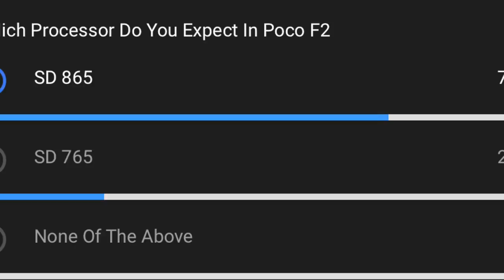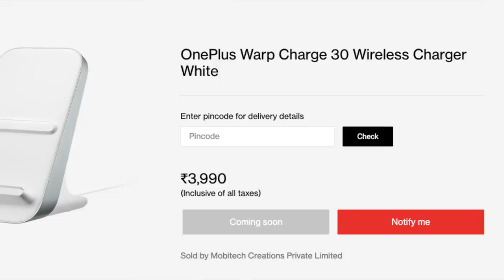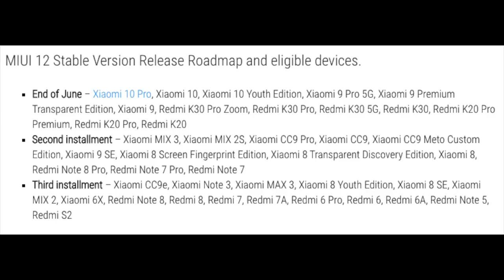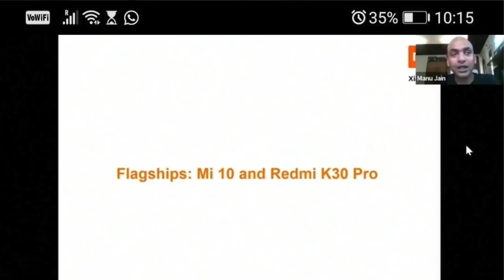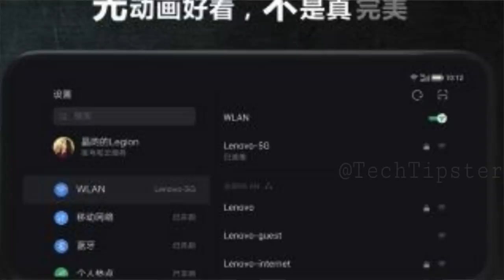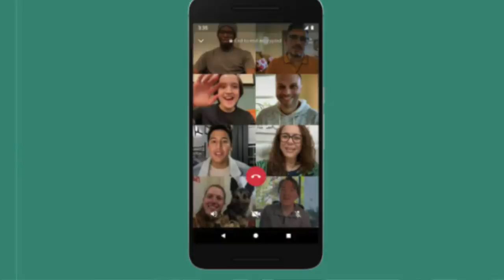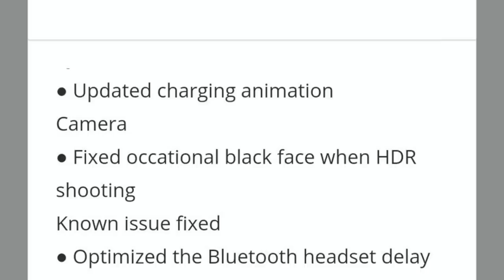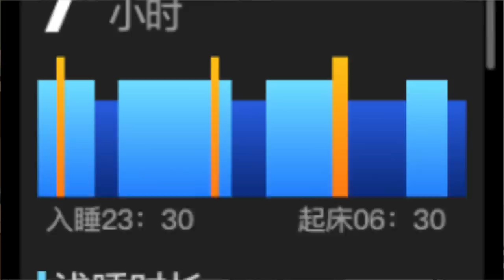Technews Telugu,Realme Watch Leaks,OnePlus Wrap Charger,Mi10,Redmi K30 Pro,Miui12|| In Telugu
Hai Friends Munduga Mee Andariki Naa Channel Ki Swagartam,Eeroju Maroka Sarikotha Video to Meemunduku Vachessanu,Ee Video lo Meeku,Technews Telugu,Realme Watch Leaks,OnePlus Wrap Charger,Mi10,Redmi K30 Pro,Miui12|| In Telugu || Detailed Ga Cheputanu,Videoni Chivaravaraku Chudandi,Mariyu Videoni Like Cheyadam Marichipokandi.

43inc 4k.
50inc 4K.